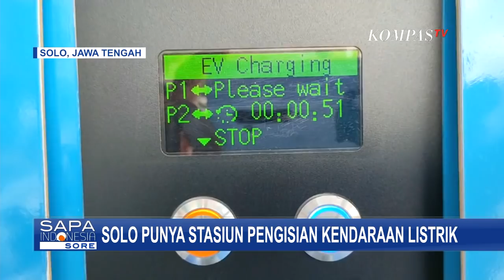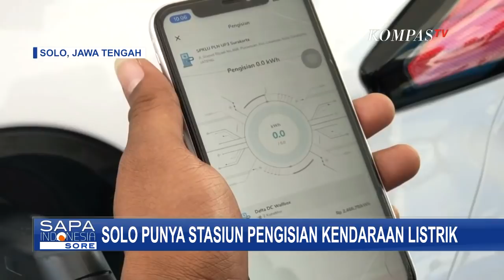Walkot Solo Gibran Rakabuming Resmikan Stasiun Pengisian Kendaran Listrik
KOMPAS.TV - Wali Kota Solo Gibran Rakabuming Raka meresmikan stasiun pengisian kendaraan listrik umum yang bisa mengisi daya mobil listrik hingga 300 kilometer.

Hal ini mendukung program pemerintah agar masyarakat bisa beralih menggunakan mobil listrik.

Baca Juga Momen Lucu saat Siswa SD di Solo Salah Sebut Gibran sebagai Presiden Indonesia di

PLN membuka stasiun pengisian kendaraan listrik umum atau SPKLU di Solo, Jawa Tengah.

Mobil listrik bisa mengisi daya disini dengan waktu yang relatif lebih cepat. SPKLU ini dibuka secara resmi  oleh Walikota Solo, Gibran Rakabuming Raka.

Hanya butuh waktu satu hingga dua jam untuk mengisi daya mobil hingga bisa menempuh jarak hingga tiga ratus kilometer.

Hal ini sangat membantu apalagi pemerintah tengah giat mengupayakan konversi kendaraan yang lebih ramah lingkungan.

Di luar rest area tol sudah ada sejumlah SPKLU yang beroperasi, dan di Solo ini merupakan yang pertama bagi warga Solo Raya.

Saat ini populasi kendaraan listrik sudah mengalami peningkatan, ada tarif yang dibebankan namun masih jauh lebih murah dibandingkan menggunakan BBM.

Kendaraan listrik memang menawarkan nol emisi serta sangat ramah lingkungan, namun masih banyak masyarakat yang belum mau berpindah ke kendaraan listrik. Selain karena belum terbiasa SPKLU masih sangat terbatas.